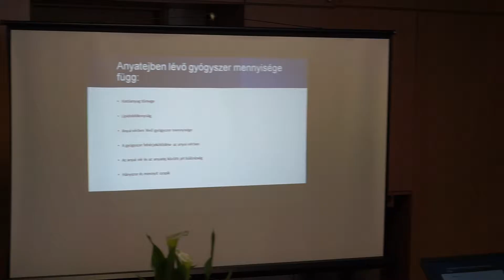Anyatejes világnap a Szilasligeti Közösségi Házban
A Védőnői Szolgálat szervezésében a Szilasligeti Közösségi Házba várták a szoptató édesanyákat, és gyermekeiket az anyatejes táplálás világnapja alkalmából. A védőnők kis ünnepséget is tartottak, majd Hankóné dr. Hrágyel Zsuzsanna gyógyszerész előadása hangzott el. A szakember a szoptatás ideje alatt alkalmazható gyógyszerekről, gyógynövényekről tájékoztatja a kismamákat.
Az előadás után a kismamák megismerkedhettek a Rhyme Time gyermekangol foglalkozással is. Vaday Zsófia játékos keretek között mutatta be, hogyan lehet a legkisebbeknek is már idegen nyelvet tanítani.
Az eseményre sok anyuka hozta el kisgyermekét. A szervezőket a baba-mama foglalkozások újraindításának lehetőségeiről is megkérdeztük.